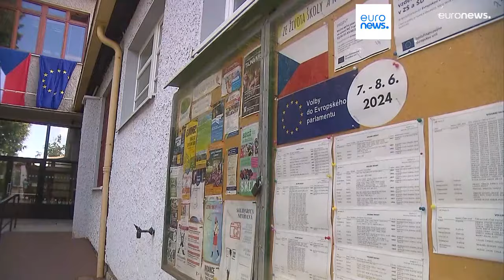Чехи в пятый раз участвуют в выборах в Европарламент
В Чехии участки для голосования на выборах в Европарламент открылись в пятницу в 14 часов по местному времени. Отдать голос можно до 14 часов субботы. Официальные результаты выборов будут объявлены в воскресенье вечером, по  окончании голосования во всех странах-членах.